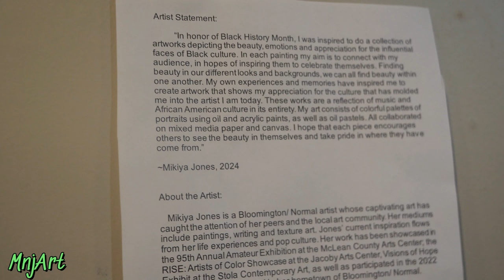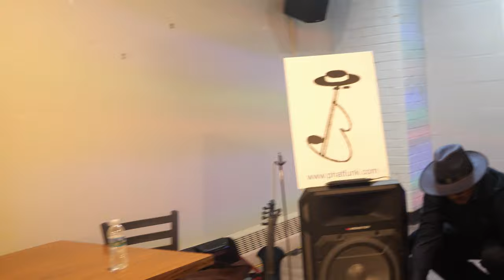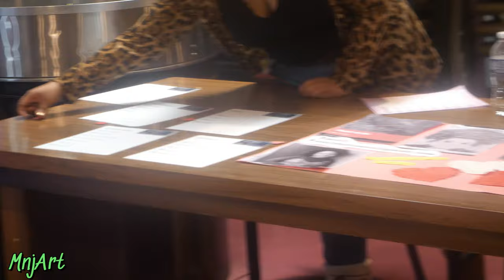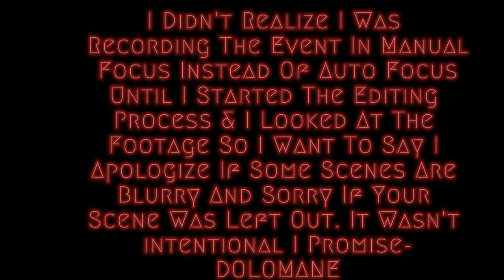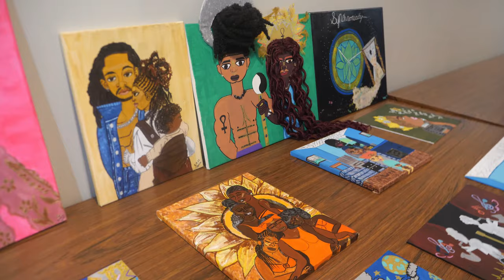Mikiya's "For The Culture" Art Exhibition VLOG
Brief Recap Of Mikiya's "For The Culture" Art Exhibition Which Features Many Different Artists From All Walks Of Life. Art, Family, Unity & Love Where Definitely At The Forefront Of This Event. Hopefully What Is Shown In This Video Expresses That.

Time Stamps

Performances
Mikiya Showcasing Her Artwork 0:28
Funky Fiddlah 1:31
Mikiya Introducing The Show 4:01
Tonea Sims 7:32
Brief Intermission 17:28
V8 Vast Change 19:07
Jalen White 28:29
A'Le 'The Poet 32:27
Maestro Jones 34:24
Mikiya Ending The Show/Black Business Promo 41:31

Interviews
Tonea Sims 46:41
Collyssa 48:52
Yakiena 51:58
Isoke (DoloMane's Mom) 54:04
Drewskie & 3nergy 56:57
Maestro Jones 59:20
A'Le The Poet 103:13
V8 Vast Change 107:29
Naya & TouchedByMilk Skincare Services 109:01
Mama Jones 1:10:17

See Ya At The Next Event